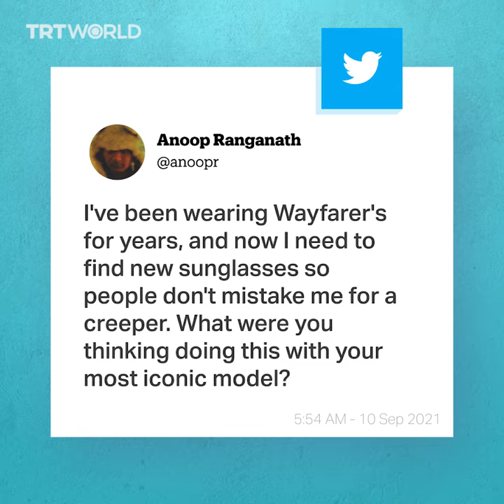Facebook launches its Ray-Ban smart glasses